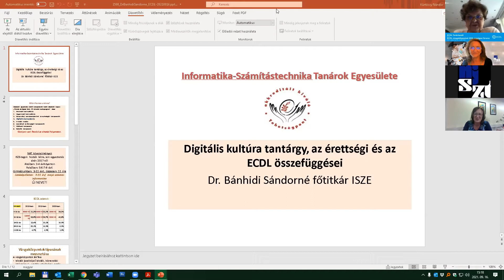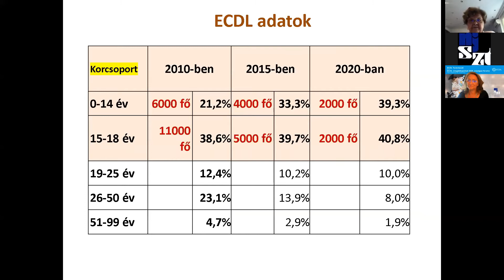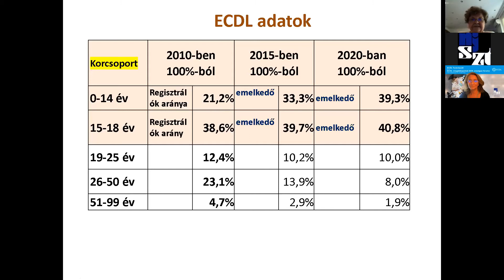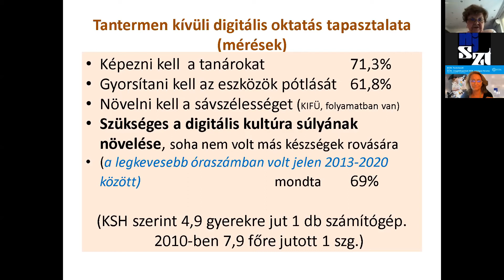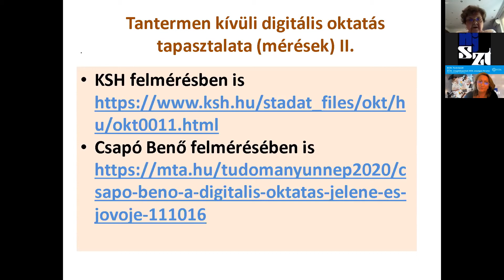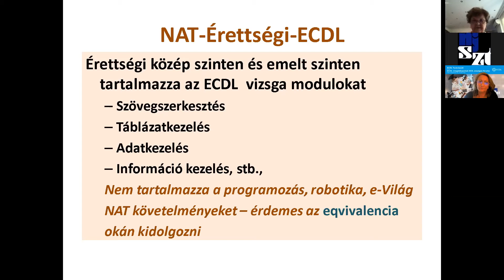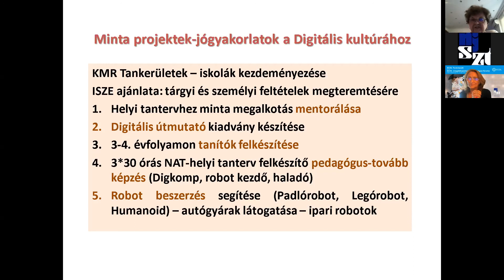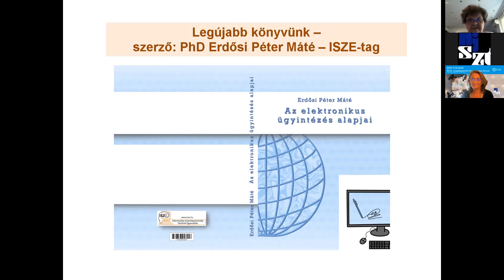Dr. Bánhidi Sándorné (ISZE) - A digitális kultúra tantárgy, érettségi és az ECDL vizsgakövetelmények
ECDL Tanévkezdő és az ECDL vizsgaközpontok XXIII. országos fóruma - 2021

Az ECDL elmúlt évének értékelése, tapasztalatai mellett számos, közérdeklődésre számot tartó téma terítékre kerül, a DigKomp szakképzésben betöltött szerepétől a digitális kultúra tantárgyon keresztül a robotika oktatásáig. Hazai szakemberek mellett az automatikus vizsgáztatással foglalkozó Sophia Testing GmbH vezetőjét is hallhatjuk majd a különösen pedagógusoknak, de az IT iránt érdeklődőknek is javasolt fórumon.

Szalay Imre, igazgató, Neumann Társaság - A Neumann tevékenysége, ECDL értékelés – az elmúlt másfél év, számok, tapasztalatok tendenciák, újítások
Dr. Magyar Zita, elnök, Nemzeti Szakképzési és Felnőttképzési Hivatal - Digitális fejlesztések, digitális kompetenciák oktatása a szakképzésben
Dr. Bánhidi Sándorné, főtitkár, Informatika és Számítástechnika Tanárok Egyesülete - A digitális kultúra tantárgy, az érettségi és az ECDL vizsgakövetelmények
Abán Csaba, tanár, alelnök, Neumann Társaság Robotika Szakosztály - Robotika az oktatásban – hogyan tanítsunk? – egy gyakorló pedagógus tapasztalatai